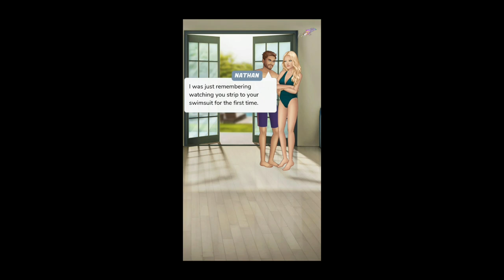Swan - Pursuit of Justice (The First Season) - Episode 6 A Double Life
Keighlen and Tess spend the weekend at the Keller Mansion with Nathan and Tyler. Tess and Tyler realize the depth of Keighlen and Nathan's feelings for one another despite knowing each other for such a short period of time.

You can read the entire season on the Episode App through this

The Swan Series Written and Directed by Katya Azzopardi
Platform: Episode Interactive
Audio: Episode Interactive

THE COPY OR USE OF THIS CONTENT IS STRICTLY FORBIDDEN WITHOUT THE PERMISSION OF THE AUTHOR.